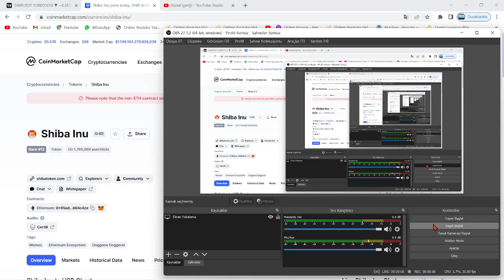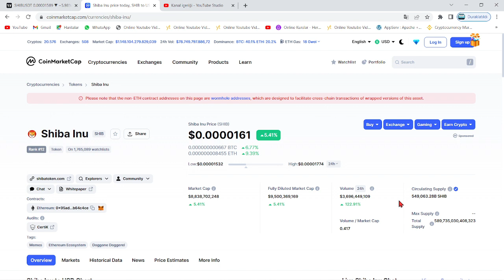SHİBA HANGİ TARİHTE 1$ OLACAK?🚀SHİB COİN VERİLERLE GÜNCEL 1 DOLAR TARİHİ🔥SON GELİŞMELER NE SÖYLEDİ?🚀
Bu videomuzda kripto borsalarında oldukça popüler bir coin olan SHIB coin'i(Shiba Inu) inceledik. Shiba'nın teknik analizini gerçekleştirdik. Shib coin'in destek ve direnç noktalarını belirterek kısa, orta ve uzun vade hedeflerinden söz ettik. Shiba alım ve satım noktalarını belirleyerek, hangi noktadan almalıyız? Gibi sorulara yanıt olmaya çalıştık. Shiba, yakaladığı populerite ve 2022'nin piyasa hacmiyle birlikte çok ciddi artışlar gösterebilir. Shiba yaptığı son açıklamada metaverse projesine ve stablecoin'e imza attığını bildirdi. Shiba yetkilileri 12 nisan itibariyle attığı bir tweet'de shibarium'un bir kaç ay içinde beta sürümüyle halka arz edileceğini belirtti. Ayrıca 15.30'da açıklanacak ABD enflasyon oranları shiba'nın kaderini belirleyecek. Bu videoda yatırım tavsiyesi verilmemiştir. Shiba anlık olarak Robinhood borsasında listelendi ve metaverse arazilerini satışa çıkarması ile ciddi bir yükseliş yakaladı. Shiba hakkında ünlü politikacı 0.001$ fiyatlarına ulaşacağı yani 50x yapacağı fakat 1 dolar fiyatlarının zor olduğunu belirten bir açıklama tweet'i geldi. Son gelişmelerle beraber shiba fox tv ekranlarında yayımlandı ve bu durum üzerine shiba yetkilileri türkiye'ye ve fox'a teşekkür etti Son gelişmelerle birlikte Dogecoin balinası shiba hakkında yorumda bulundu. Shiba'dan 32X'lik bir 0.001$ hareketi beklediğini belirtti. Son gelişmelerle birlikte Ethereum balinaları shiba'ya akın ederek 1.71 trilyon$ değerinde alım yaptı. Son gelişmelerle beraber shiba'da 15 milyarlık yakım yapıldığı belirtildi ve yetkililer Burn Portal'ın(Yakım portalı) yayımlandığını duyurdu. Son gelişmelerle birlikte shiba yetkililer shiboshi adındaki solana ekosisteminin bir parçası olan 10.000 adet NFT satışının başlayacağını duyurdu.